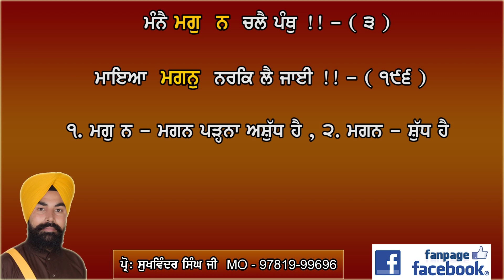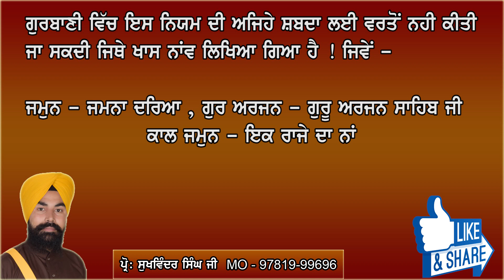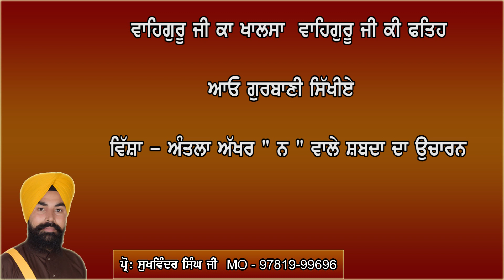ਗੁਰਬਾਣੀ ਸਹਿਜ ਪਾਠ ਕਰਨਾ ਸਿੱਖੋ BY PROF. SUKHVINDER SINGH JI - HOW TO LEARN GURBANI SEHEJ PATH ?